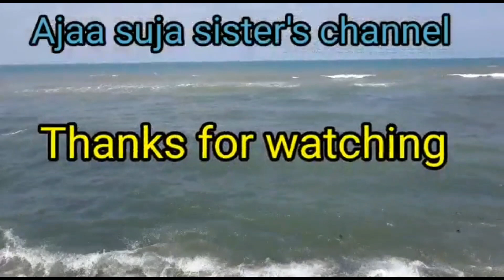fruits garden and Relaxing music /enjoy music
fruits garden and relaxing music /enjoy music /@ajaasujasisterschannel1148